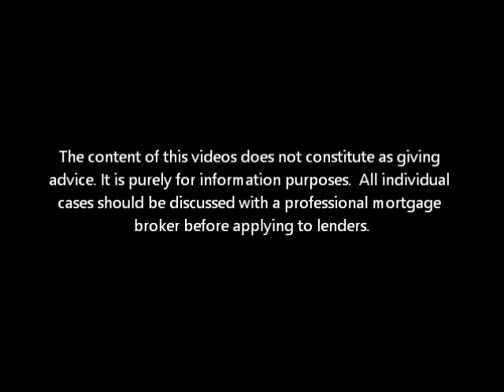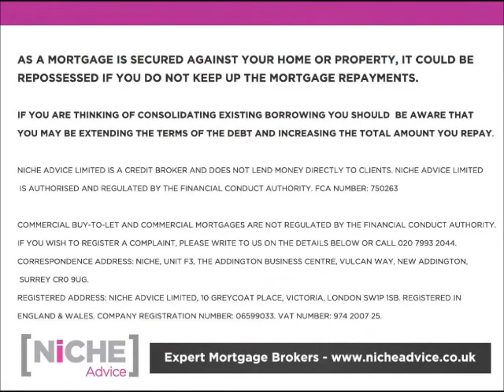Brexit mortgage update 2019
Update by Payam Azadi mortgage broker at Niche Advice Limited on how the uncertainty around Brexit has effects UK mortgage lending..

Payam Azadi is a partner at Niche Advice Limited who are whole of the market Independent Mortgage Brokers In London. His remit is to advise on Property finance. ce.

Niche Advice is authorised and regulated by the Financial Conduct Authority, FCA No: 750263.